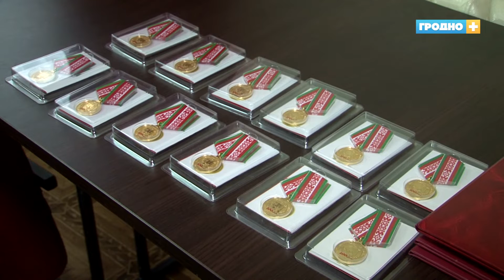Наследники страны, которую строили все вместе